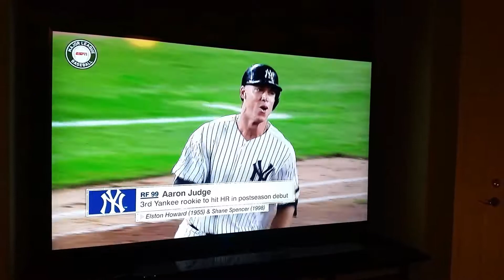Aaron judge hits a homerun against the twins in the AL Wild card! 10/03/17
I am just sharing under youtube rights.